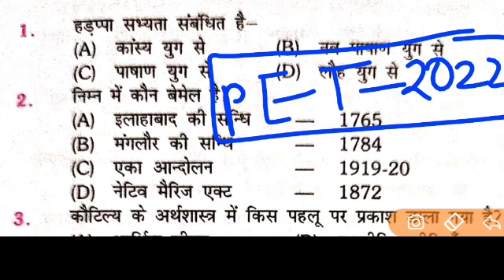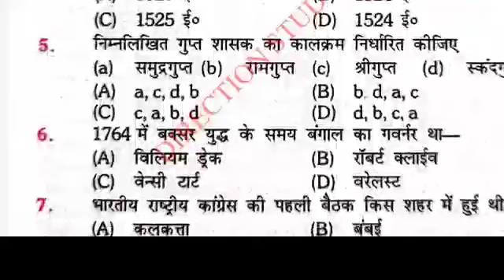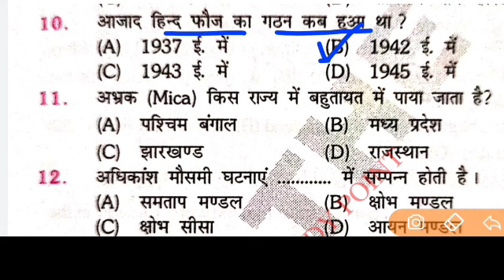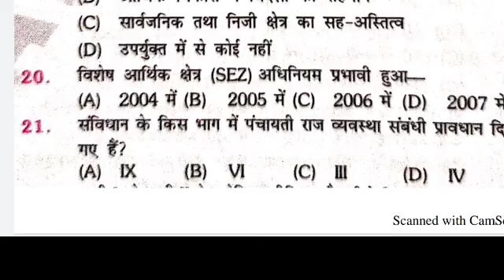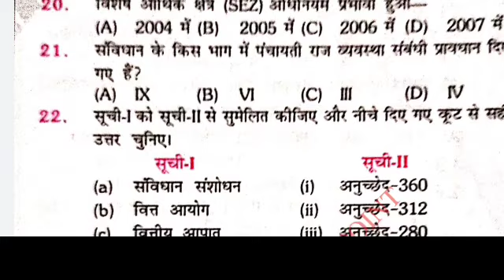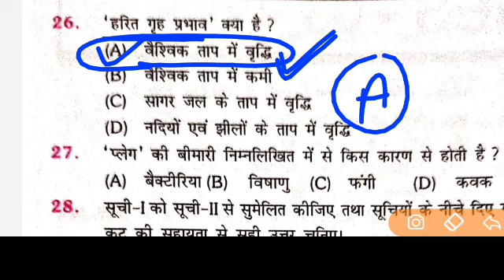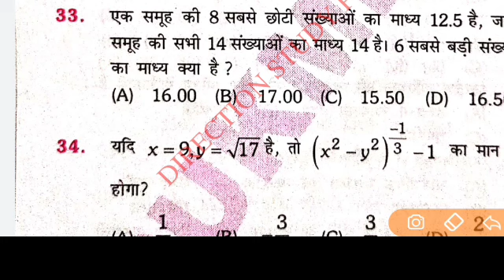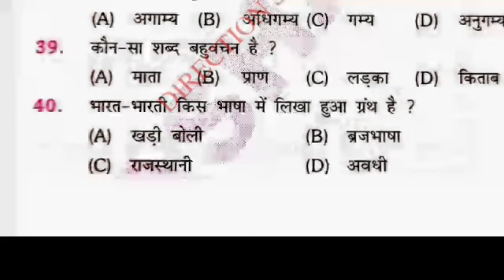upsssc pet practice set 2022 | practice set #1 | Target 85+ in pet 2022 | प्रारंभिक अर्हता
Target 85+ in pet 2022
 प्रारंभिक अर्हता परीक्षा 2022
upsssc pet answer key 2021
 upsssc pet full solution
 graph all question

shift-2 full solution
upsssc pet answer key second shift
upsssc pet answer key date

pet exam analysis
 pet exam analysis today
pet exam analysis 2nd shift
pet exam analysis 2022

 PET full paper solution 100 question
pet_2022_answer_key